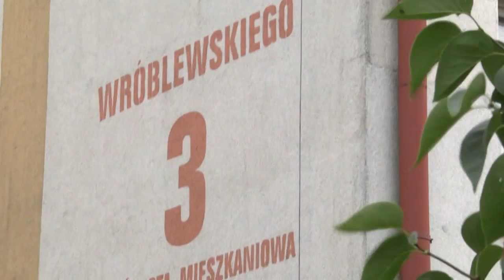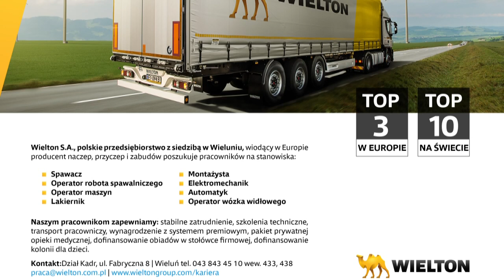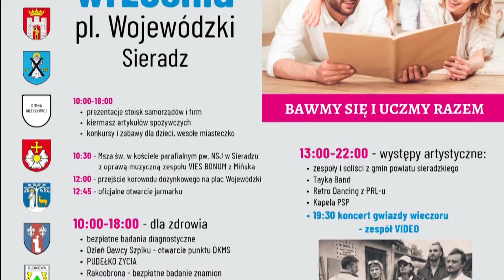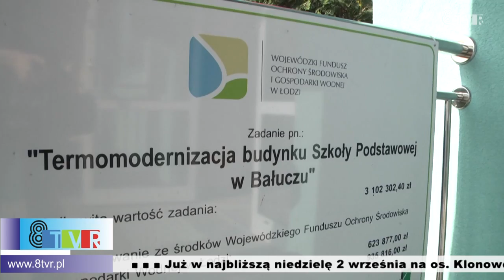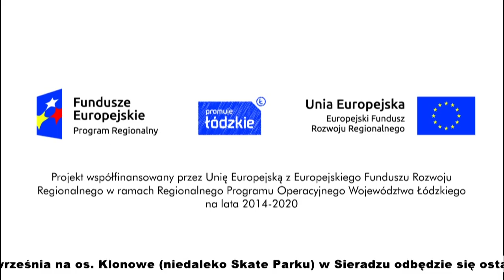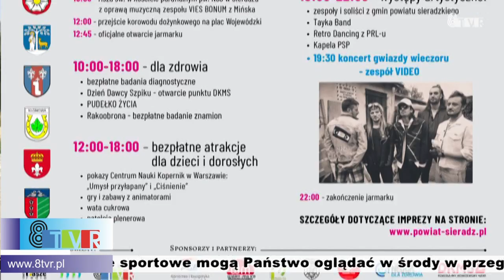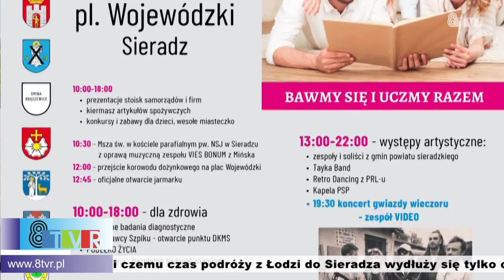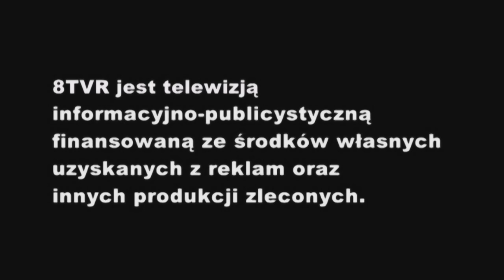Przegląd Wydarzeń 31.08.2018